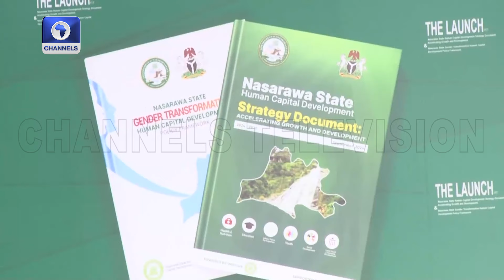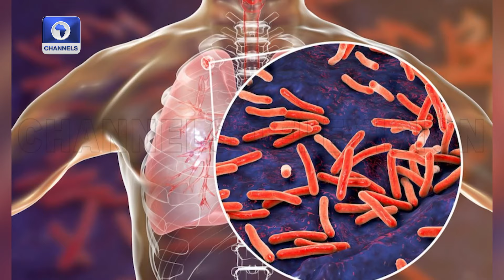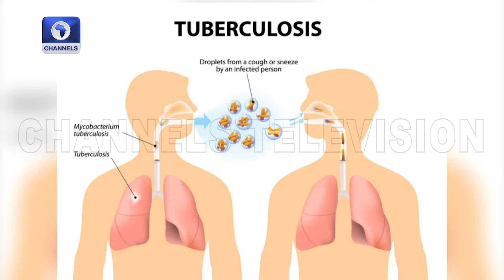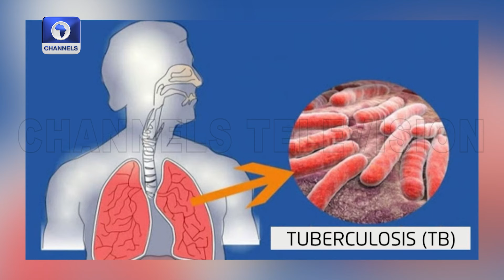At least 20 injured In Egypt Train Crash + More | Network Africa